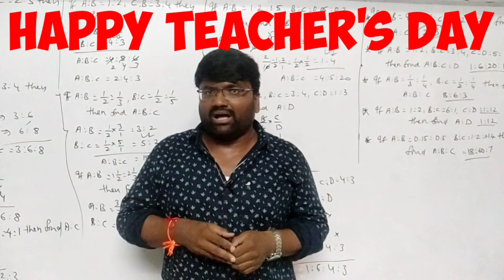HAPPY TEACHER'S DAY